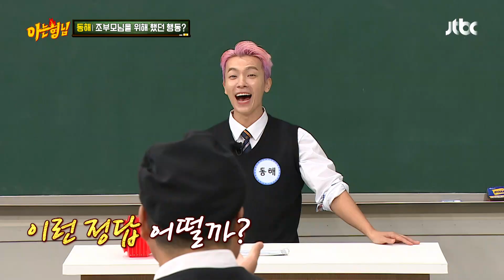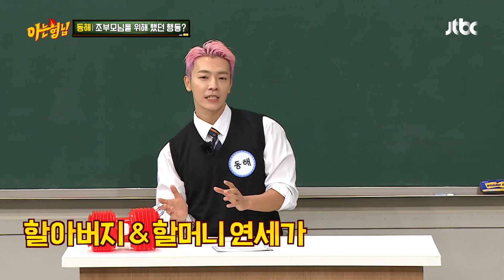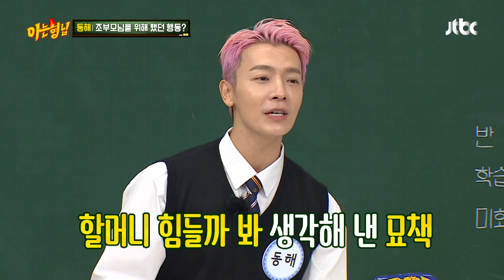할머니 힘들까 봐 형 친구들의 신발을👟 다 던져 내쫓은 동해(DONGHAE) 아는 형님(Knowing bros) 301회 | JTBC 211009 방송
할머니 힘들까 봐 형 친구들의 신발을👟 다 던져 내쫓은 동해